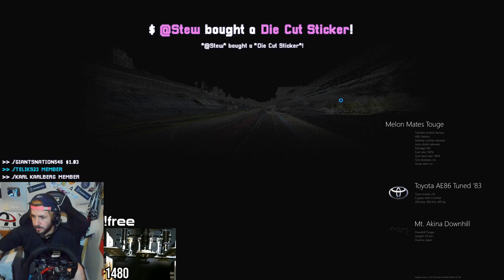Tearing Up The Touge Online In My Favourite JDM Cars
WE INITIAL D NOW BOIZ

Unit 3
Burnt Barns Farm
Ninfield
TN33 9LZ